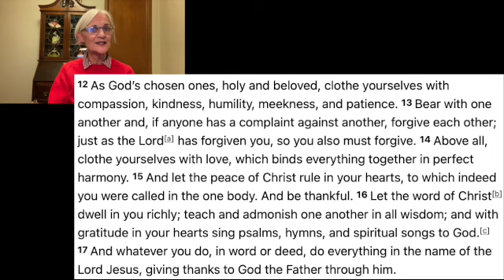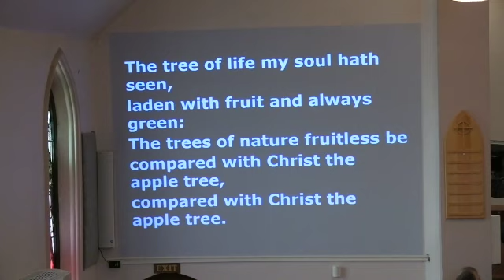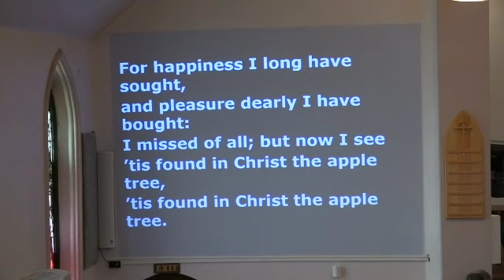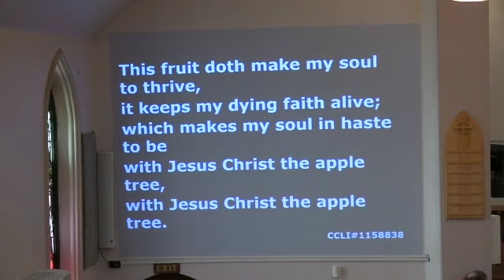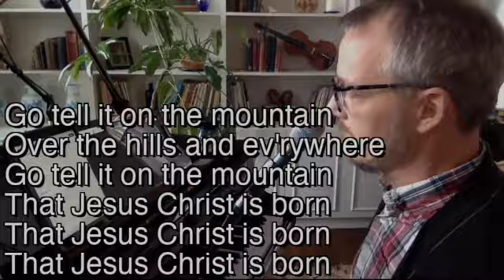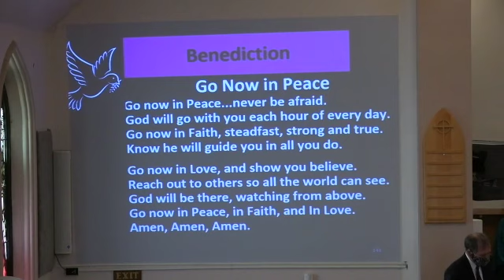St Andrew's Church, Owen Sound December 26 2021